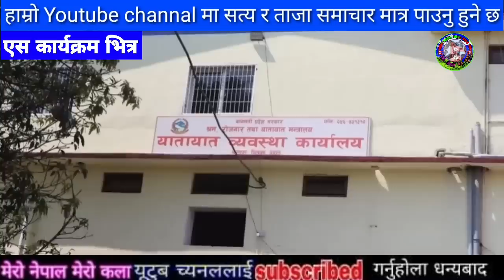सबैले हेर्नु samachar,today nepali khabar,rabi lamichhane,rishi dhamala interviews,Dhamala Ko Hamala